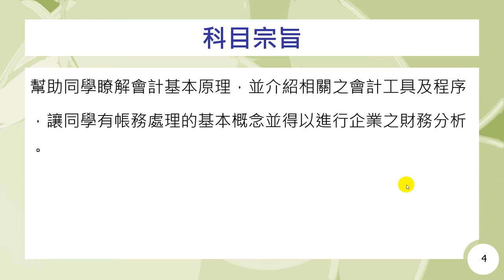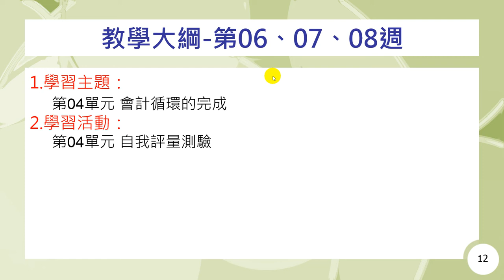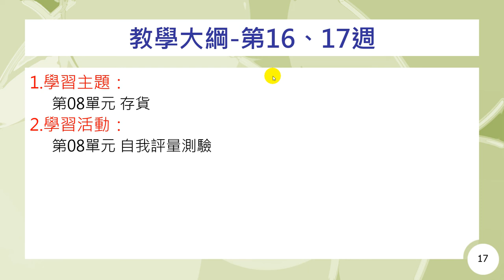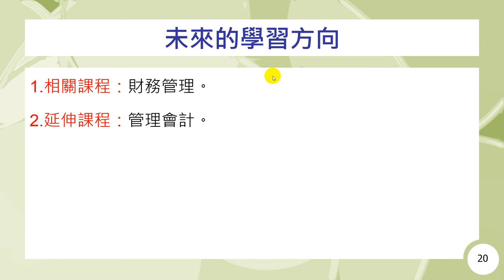會計學一-教師及課程簡介-申寶苓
課程簡介：會計學一課程由申寶苓老師講授，本單元為各位介紹授課教師與課程進行方式。
課程難度：普通
適合對象：一般大眾
授課教師：申寶苓
製作單位：中華科技大學 遠距教學組
製作管理：林文博
製作助理：郭恬君